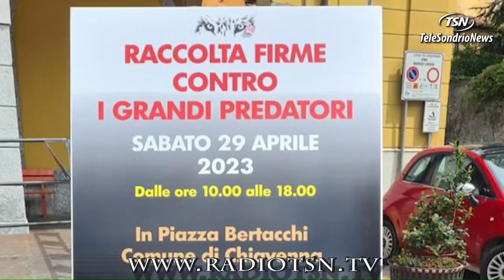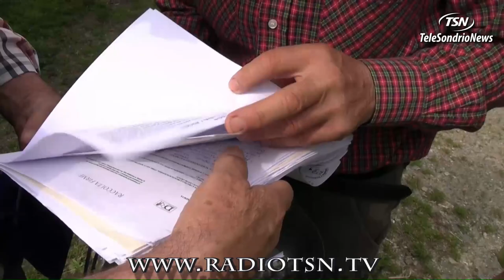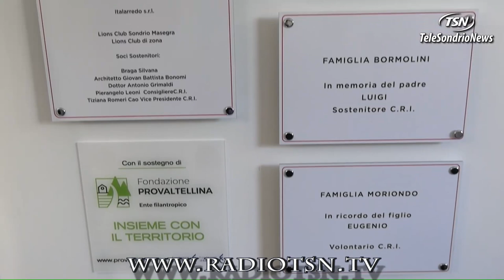Tg Lunedì 19.06.2023